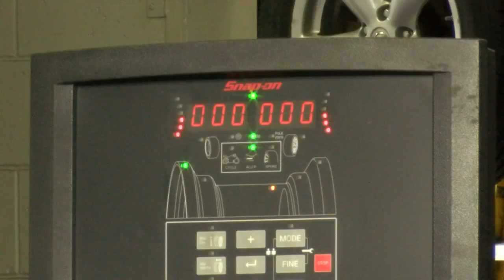Area mechanic shops affected by supply issues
Auto part shortages are affecting mechanics in central Wisconsin, which could mean higher costs and longer wait times for repairs.